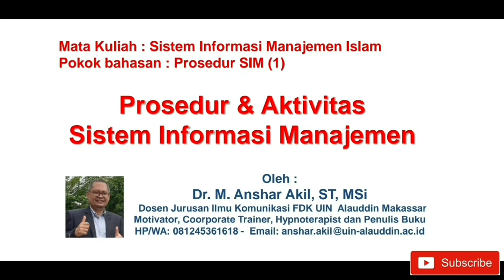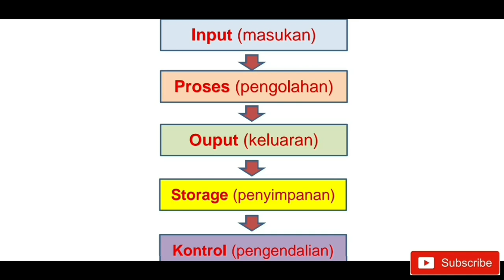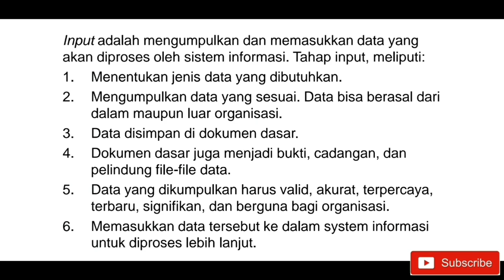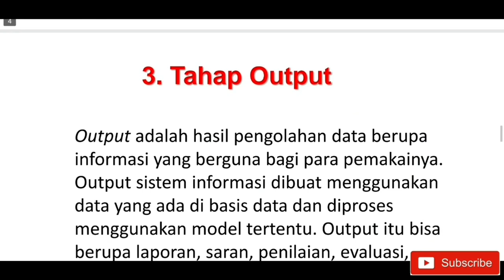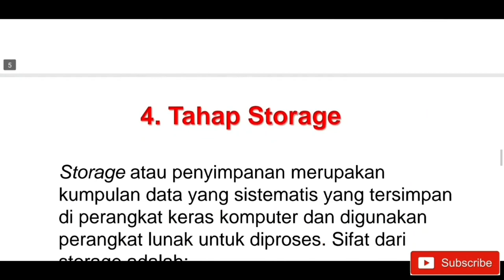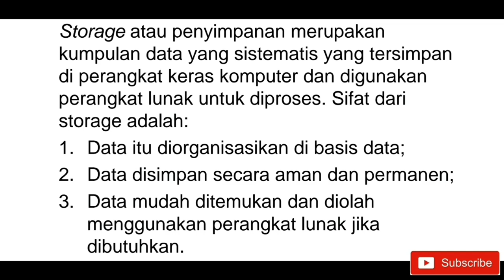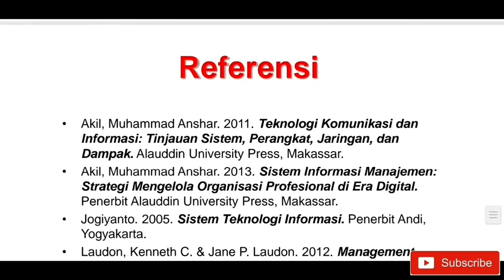INPUT, PROSES, OUTPUT, STORAGE & KONTROL DALAM SISTEM INFORMASI MANAJEMEN (SIM) | ANSHAR AKIL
Sistem Informasi Mamajemen (SIM) merupakan serangkaian prosedur atau aktivitas pengelolaan informasi yg dilakukan pihak manajemen untuk mencapai tujuan organisasi. Secara umum ada 5 aktivitas SIM yaitu: input, proses, output, storage, dan control. Semua aktivitas tersebut dijelaskan dalam video ini. Salam sukses slalu. Dosen: Dr.M.Anshar Akil, ST, MSi.